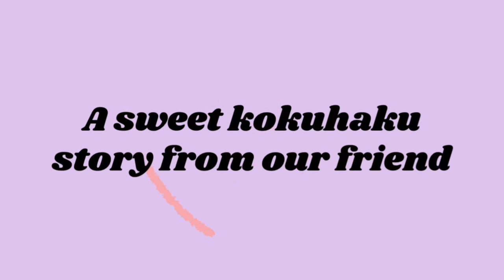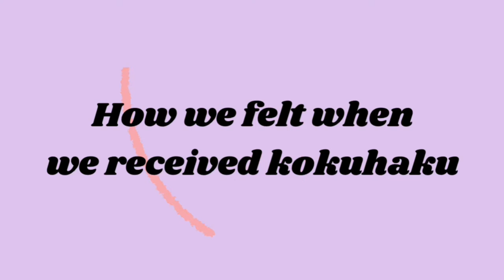Japan's Love Confessing Culture "Kokuhaku" ♡ Common Phrases, Do's and Don'ts, and more! 日本の告白文化を語る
If you've seen Japanese anime or drama, you might have come across a love confession "kokuhaku" scence before. This kokuhaku is not just an on-screen phenomenon, but also something that happens in real life in Japan. In other cultures, confessing love to someone after 3rd date might not be common and probably makes you want to start running but in Japan, it's considered a very thoughtful gesture and also is a necessary step to start a romantic relationship with someone.

In today's video, we'll cover everything about this kokuhaku culture from common phrases to do's and don'ts.

"How Japanese People Start A Romantic Relationship? Japanese vs Western Relationship | 国際恋愛を経験して感じたこと"

"8 Things Men Do That Make Japanese Women Fall in Love❤️ | Interracial Relationship 日本人女性の心を掴む8つのこと"

+++ Japanese English +++
5 Incorrectly Used English Words in Japan! Why Do Japanese Have Trouble Learning English? 間違えやすい英単語

5 'Japanglish' Words We Thought Were English For A Long Time! 英語だと思って使っていた和製英語５選

+++ Who are Modern Nadeshiko? +++
"Self-Intro! What does Modern Nadeshiko mean? Traditional vs Modern Japanese Women 自己紹介♡日本の女性像は変わった?"